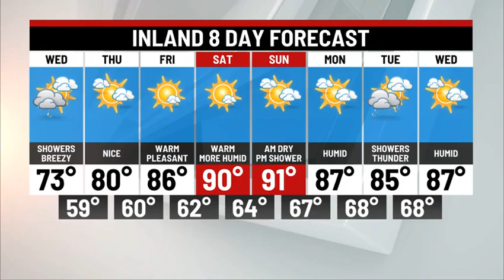TUESDAY OVERNIGHT WEATHER UPDATE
SOME RAIN WEDNESDAY: DRY AND WARM THURSDAY THROUGH SATURDAY